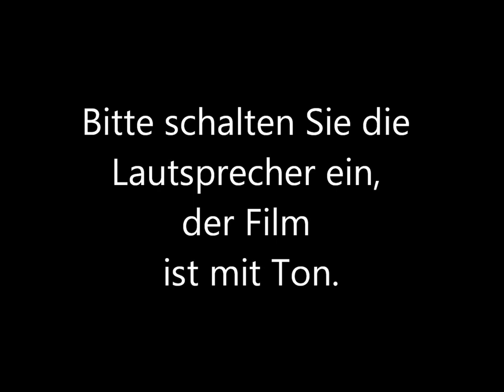Condo in Florida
Lieben Sie ETWs und wenn diese auch noch in Florida an einem traumhaften See liegen mit einer Wasser Fontaine, dann ist es nur noch wichtig eines wichtig - was kostet eine diese ETWs? Sie werden es nicht glauben, die in diesem Film gezeigten ETWs sind schon für einen Preis von ca. $50 000 zu haben.